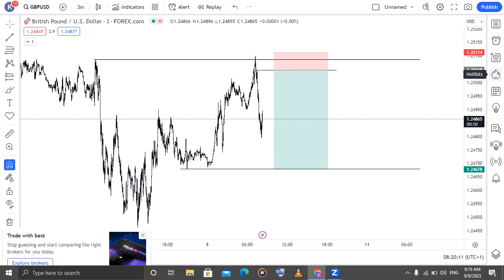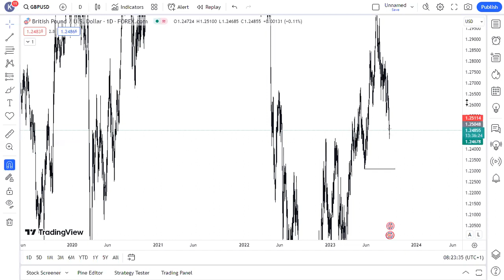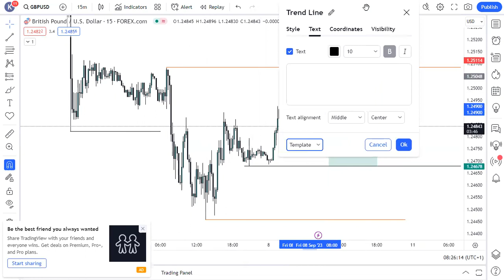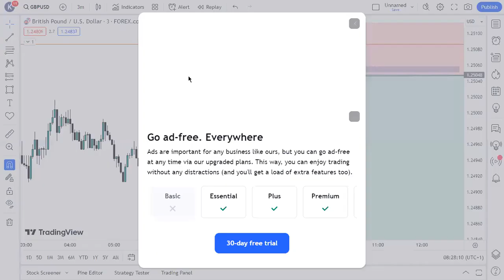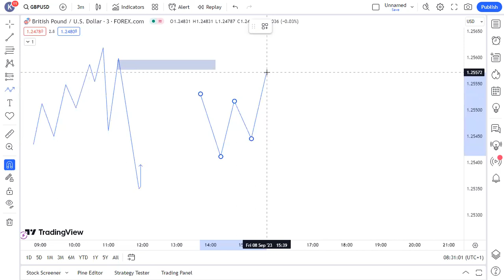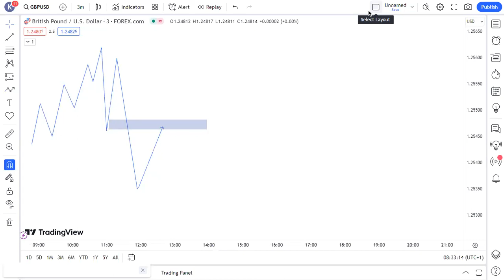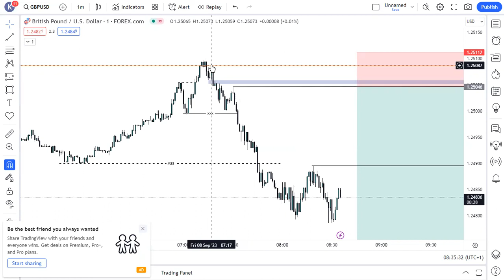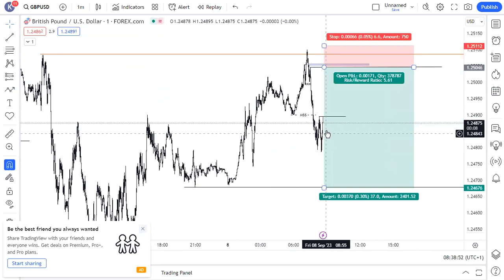BG2AD || INDUCEMENT || PART 13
This course is designed to take you from being a beginner trader up to an advanced technical analysis trader

_______________OFFICIAL LINKS _________________________